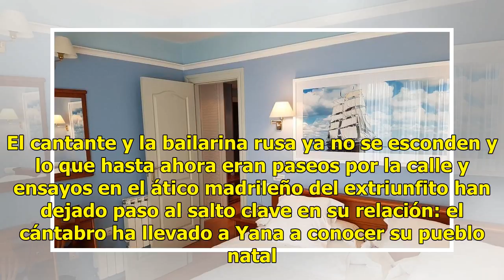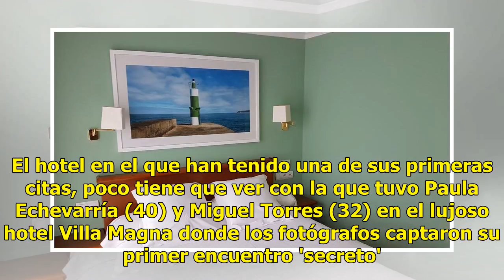El modesto hotel de 50 euros la noche donde han dormido Bustamante y Yana Olina